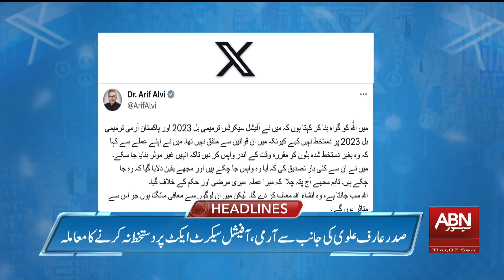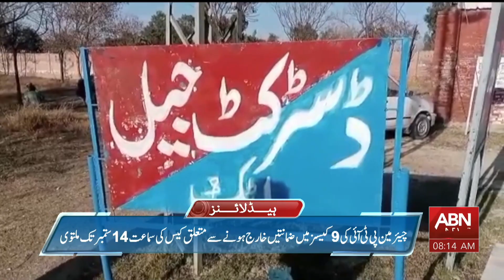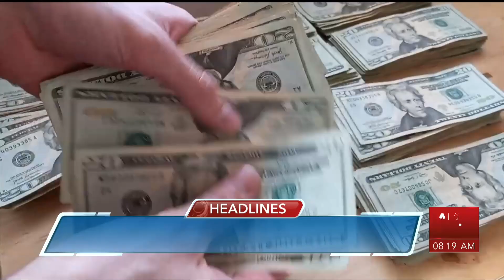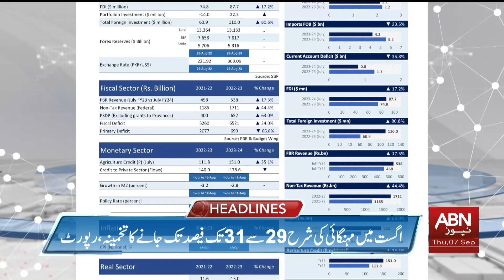Pakistan Air Force is the pride of the nation | ABN News Headlines 08:00 AM | 7 September 2023